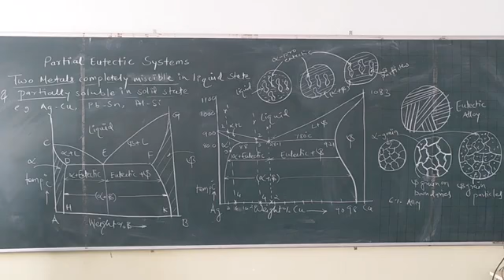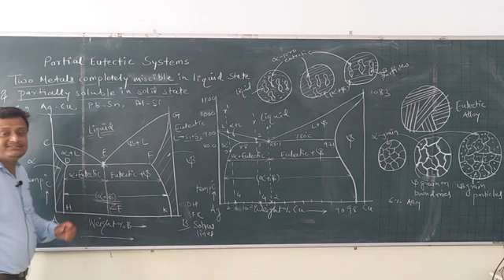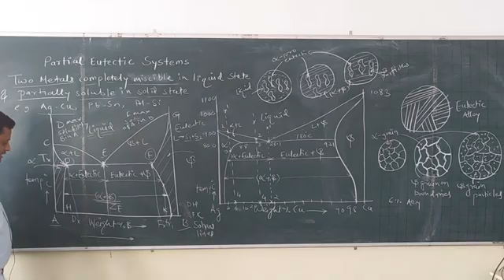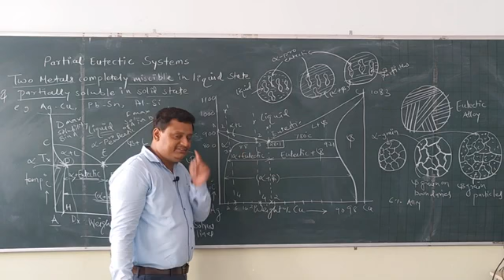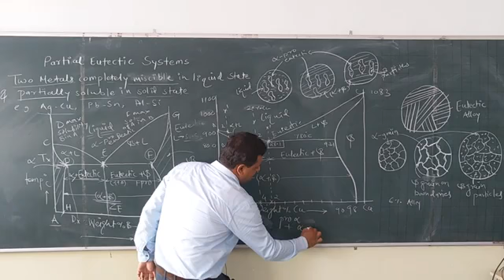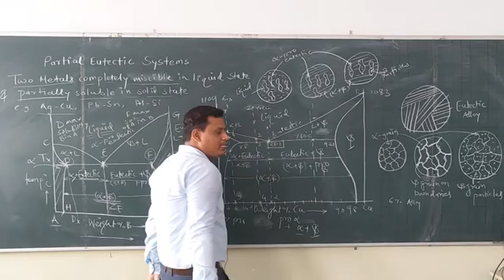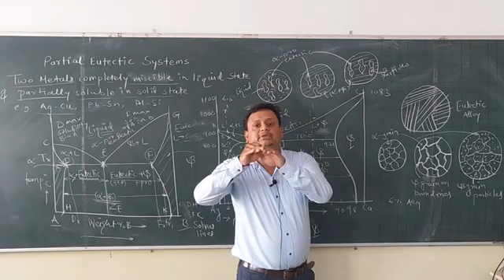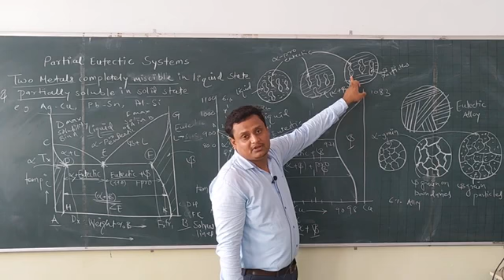M&M Unit 2 Part 3 Partial Eutectic System